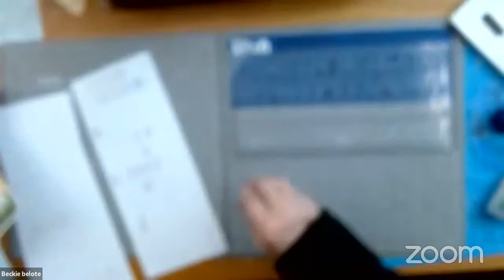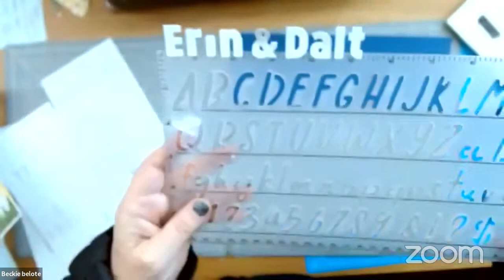Tip Tuesday! On the Farm & Painted Garden Ideas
Beckie Belote, a Creative Memories Advisor from Newport News, Va, shows off some beautiful pages from ON THE FARM and from PAINTED GARDEN.  You will love the beautiful photo mat idea and lettering technique she demonstrates as well as a fast and easy way to make Easter eggs.  Enjoy.  Need an advisor?